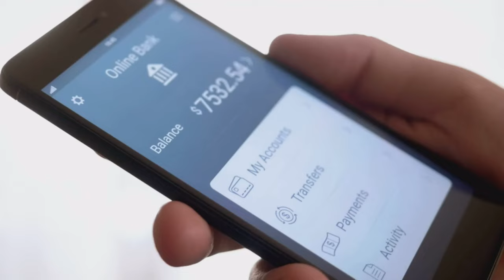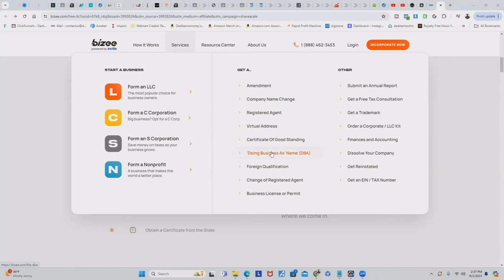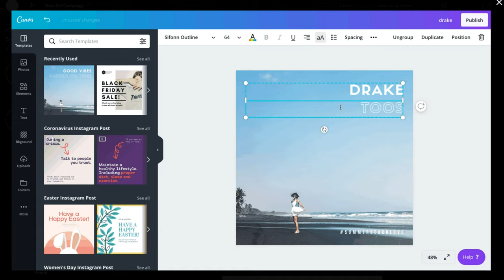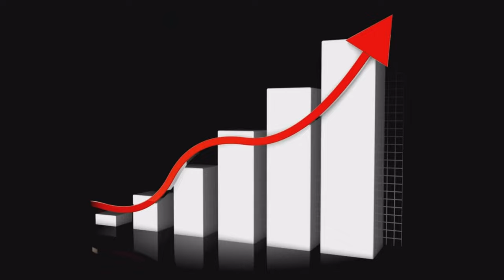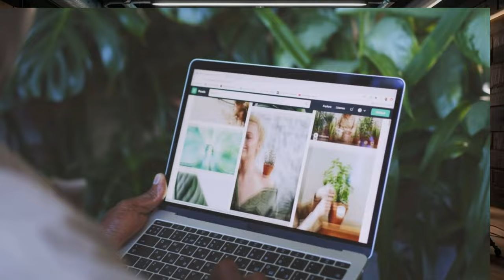Easiest Digital Side Hustle you can Start for $0 | $6,325/wk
In this video I’m sharing with you what I find to be one of the easiest digital side hustles and how you can get started with it for $0! Learn how to create a passive digital side hustle with ZERO dollars!